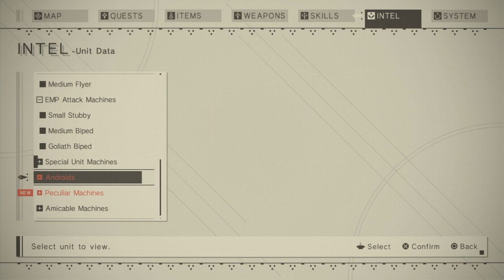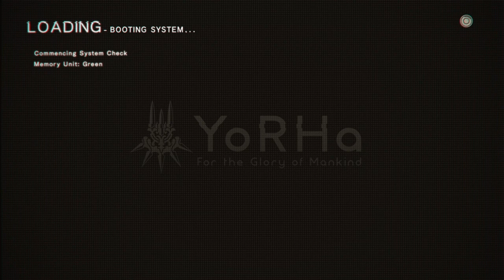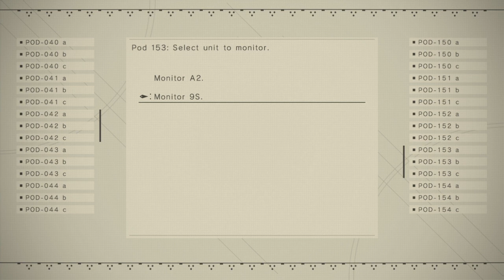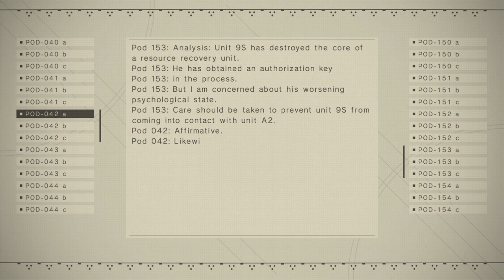NieR Automata PS4 Let's Play Part 45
This is NieR Automata part 45 on PS4 let's play/gameplay with commentary